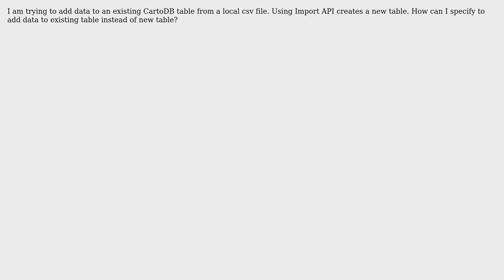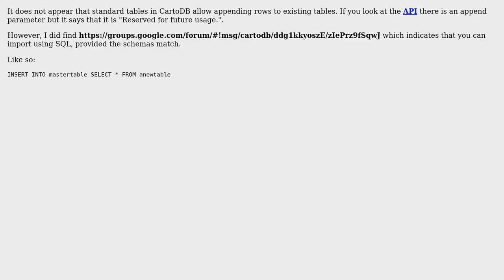GIS: Import data from a csv file to existing table cartodb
With thanks & praise to God, and with thanks to the many people who have made this project possible! You are responsible for your own actions.